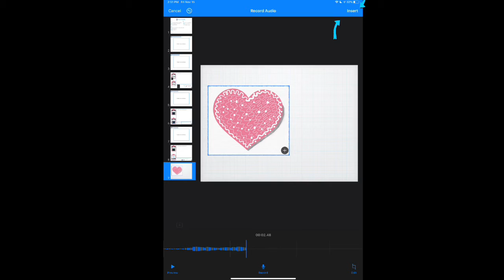Add Voice/Audio in Keynote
This video is part of an early elementary introduction to the iPad app, Keynote.  Learn more and access the learning file that goes with this experience